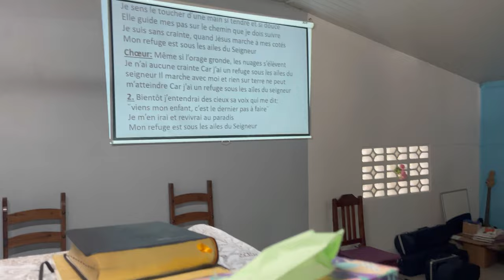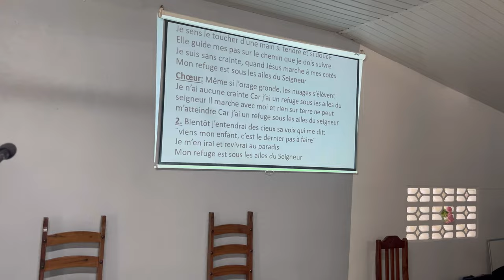Men-m si loraj gwonde-Adorasyon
Église Corps de Christ de Macouria